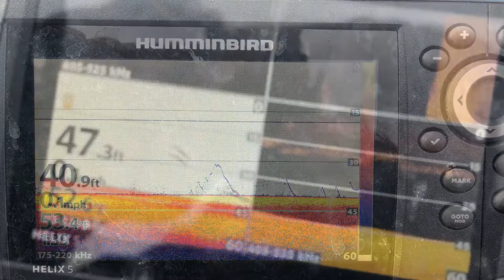Top 15 Finish!! Yak-A-Bass East of 99 Challenge - New Melones - Kayak Bass Fishing Tournament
Yak-A-Bass East of 99 Challenge

Fish anywhere from Folsom Lake to Lake McClure East of the 99 Highway

iPhone 10 edits
iPhone 10 pictures and video

Build List for my Nucanoe Frontier 12

Nucanoe Frontier 12 - Bulldog Red
Motorguide Kayak Xi3 w/Pinpoint - 55lb/36”
Ninja Grass Blade
Humminbird CHIRP SI GPS G2N
Amped Outdoors 60ah w/Carry Case
Noqua 10ah w/Case
Custom Seat Base - By Sammy Pugh
Boonedox Groovy Landing Gear
Bending Branches Angler Ace
Yakgadget Quicktrack 8” & 12”
YakAttack
- Panfish Pro Mount w/18” Extension Arm
- LockNLoad Fishfinder Mount
- Switchblade Transducer Deployment Arm
- Omega Rod Holder
- RotoGrip Paddle Holder
- MultiMount Cup Holder
Nucanoe
- Visicarbon Pro (YakAttack)
- Transom Motor Plate
- Bow Mount Motor Kit
- Frontier Console
Ram X Mount Phone Holder
Plano Sportsman Trunk (Modified)
Rogue Fishing Co
- The Protector 2.0
- The Ally Stand Up Assist & Drag Strap
Ketch Board & Cradle
Elite CNC Cup Holder/Tray for Seat
RTIC Day Cooler & Canteens